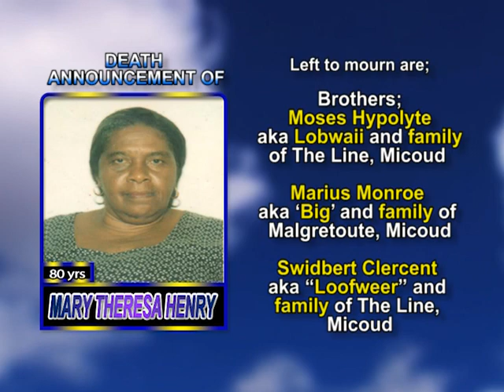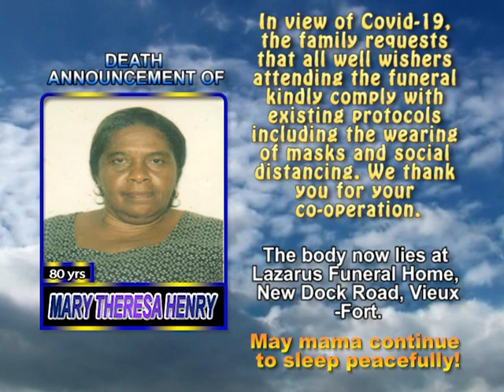Mary Theresa Henry long